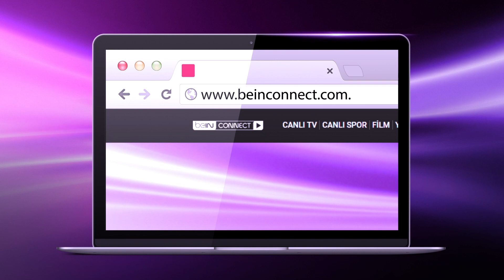“Kaya” yeni bölümleriyle her çarşamba 22.15’te beIN İZ’de! 💙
Bu hafta "Kaya"da, Zorbey Aktuyun ükemizde Base Jump'ın öncü isimlerinden Şahin Şahin'i ağırlıyor.

Yıllarca gökyüzünde serüvenlere atıldıktan sonra şimdi Fethiye'de yamaç paraşütü eğitmenliği yapan Şahin'i Bafa Gölü'ndeki boulder seansında hangi maceralar bekliyor?

Bu ve bunun gibi etkileyici belgesellerin tamamı beIN İZ'de ve beIN CONNECTte!

Bu belgeselleri beIN CONNECT aboneliği ile de izleyebilirsiniz!